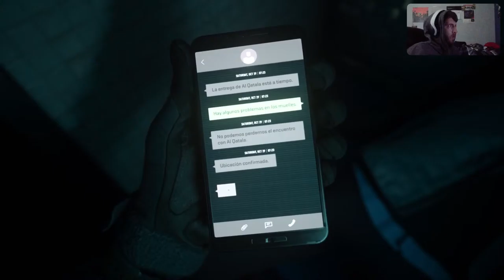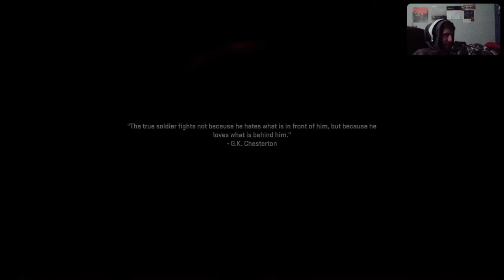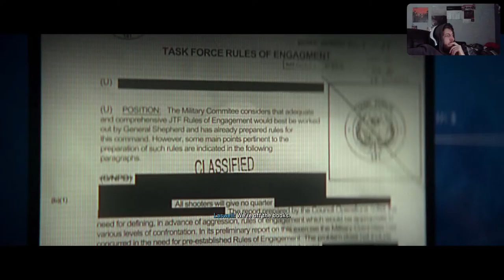MW II Campaign!!! Road to Platinum part 1